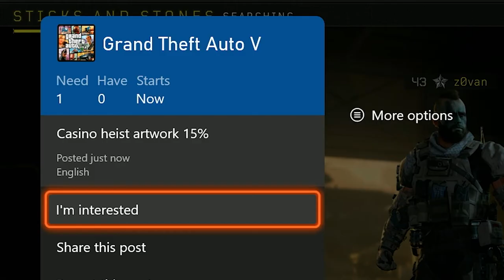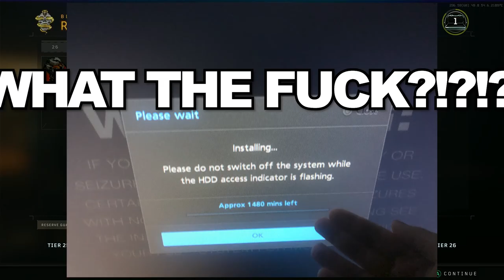The Most CONTROVERSIAL Call of Duty... (Black Ops 4)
i played call of duty black ops 4 on the xbox series x in 2022 it is very drama and controversial pls click ty